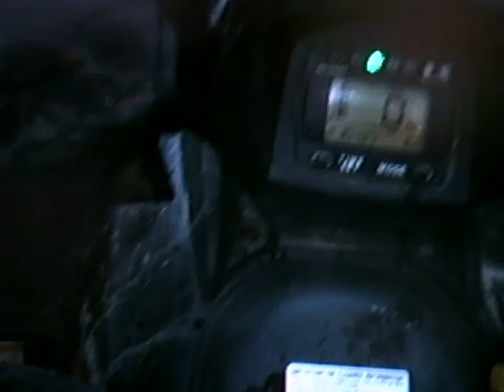4th Hatfield mccoy trip 2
Hatfield quadding